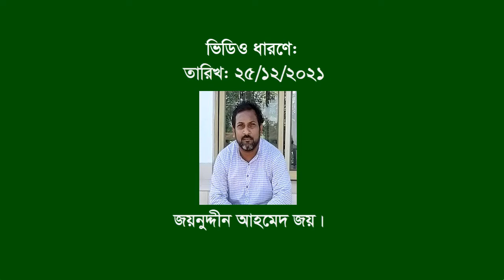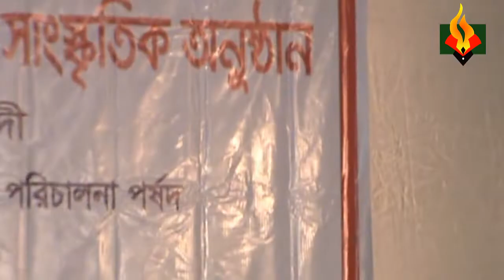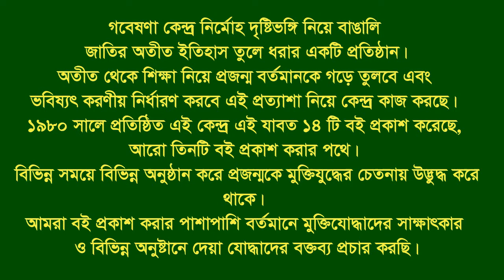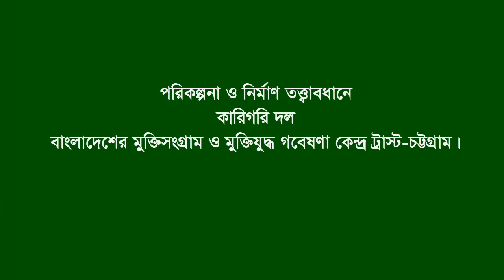Speech of N Kattoli. CTG. Bijoy Mela-2021. Dr. Mahfuzur Rahman.